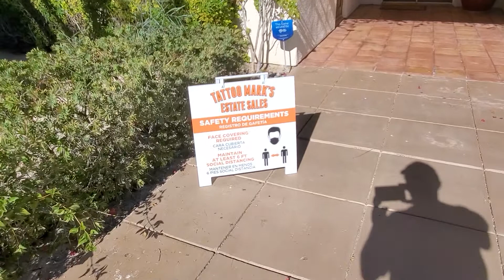72810 Homestead Rd, Palm Desert Estate Sale